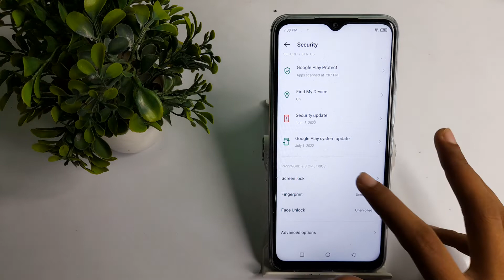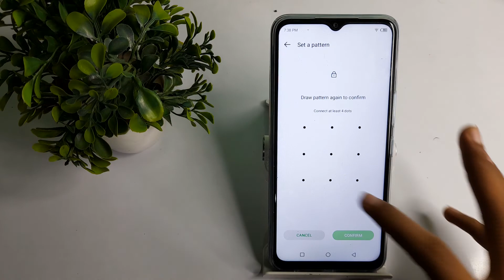How to setup pattern lock in infinix hot 12 mobile